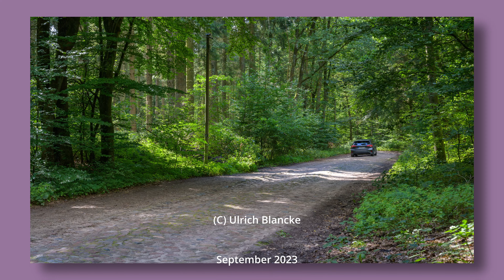Die letzten Tage der Heideblüte. Ein Weg durch die Töpsheide Anfang September 2023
Die letzten Tage der Heideblüte. Ein Weg durch die Töpsheide Anfang September 2023. Ein wunderbarer Ort in der Lüneburger Heide.